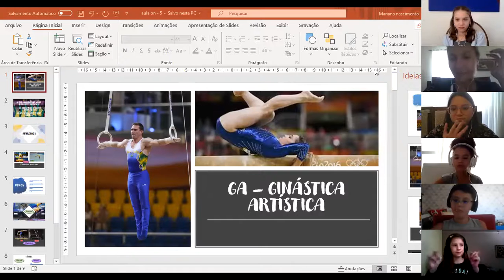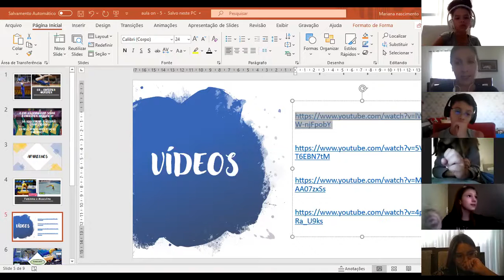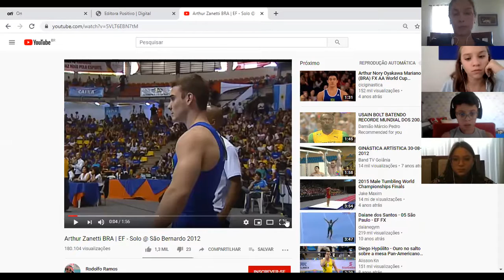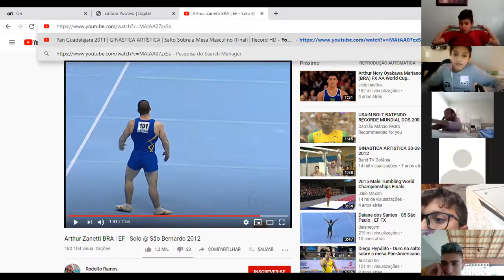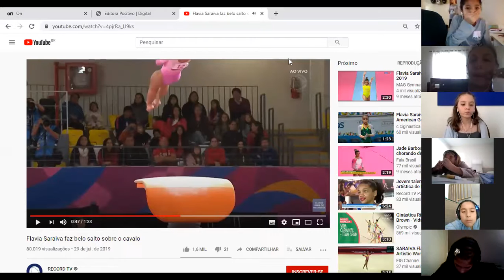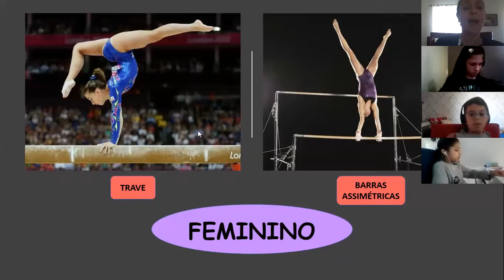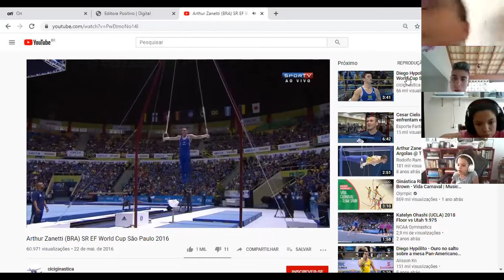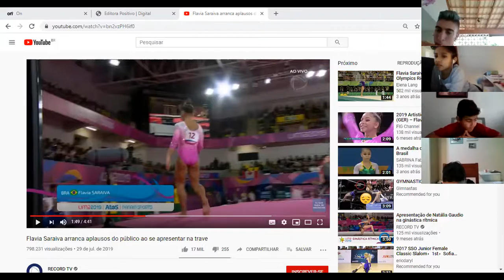Aula 5º ano - ed física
Aula 5º ano - ed física - Ginástica Artística